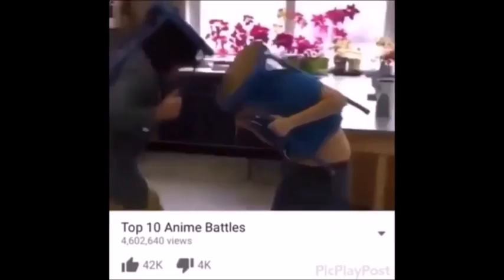Dank Memes Compilation 1 ͡° ͜ʖ ͡°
My First Compilation Of Dank Memes ( ͡° ͜ʖ ͡°)